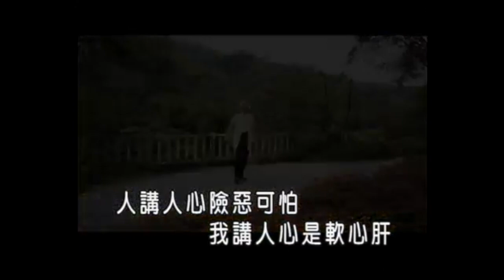【陳雷】懷念台語精選組合99 有量才是福氣啦# 請你嫁乎我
陳雷 有量才是福氣啦

專輯—切抹熄的燈火
有量才是福氣啦
表演者 陳雷
曲作者 徐嘉良 詞作者 李岩修

人講人心險惡可怕
我講人心是軟心肝
人講社會現實歹行
我只看著風消雲散
人講凡事要分輸贏
我講只要努力打拼
我愛簡單快樂輕輕　來唱歌

有量的人才是福氣啦
人生要看破放下
有量的人才算是好命
愚人命有天將愚人疼
你看都巿這呢繁華
你看人生短短性命
何必計較東西南北　賺歹命

請你嫁乎我
表演者 陳雷 曲作者 徐嘉良 詞作者 李岩修

和聲：哪嚕～哇 灣嘟咿～呀哪呀嗬嗨呀

★和聲：喔咿~哪~嚕~哇～～～

翻~過這粒山 我的阿娜達~塊等我
伊的溫柔伊~的笑容伊是阮~的心肝

思思念念~攏是伊尚美麗 的形影
我耍唱歌 乎伊~聽～～

啊~心愛的~心愛的~請你嫁乎我~
我要愛你將你惜命~命~

啊~心愛的~心愛的~請你答應我~
這首情歌只唱乎你~聽～

春~風對面吹 我的阿娜達~陪伴我
行過海岸行~過山嶺我一定會牽你行

風風雨雨~ 嘸免煩惱一切交乎我
咱作伙唱 這首~歌～～

和聲：嗬嗨唉呀～ 嗬嗨唉呀～ 嗬咿哦哼嗨呀～~